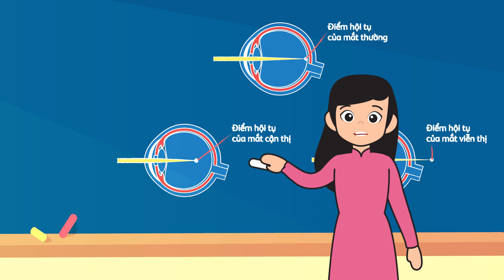[Hoạt hình] Ánh mắt trẻ thơ - Chương 1 - Nhận biết các tật khúc xạ học đường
Dự án “Ánh mắt trẻ thơ” được phối hợp thực hiện bởi công ty Bảo hiểm
Nhân thọ Prudential Việt Nam và Quỹ Bảo trợ trẻ em Việt Nam, với mục
tiêu nâng cao nhận thức chăm sóc, bảo vệ mắt tại trường học và tác động
tích cực đến việc hình thành thói quen chăm sóc, bảo vệ mắt trong gia
đình để phòng tránh và cải thiện thị lực cho trẻ em tiểu học.

Chương trình “Ánh mắt trẻ thơ” hướng tới trang bị cho 40.000 học sinh và
phụ huynh hiểu biết về tật khúc xạ phổ biến ở trường học vào cuối năm
2020. Cụ thể, 8.500 trẻ em sẽ được khám phân loại và tư vấn các bệnh
về mắt, và gần 200 thầy cô giáo và cán bộ y tế của các trường sẽ được
nâng cao kiến thức về chăm sóc và bảo vệ mắt cho học sinh.